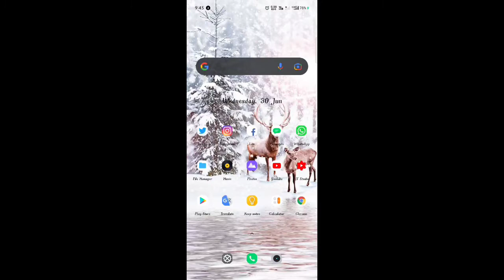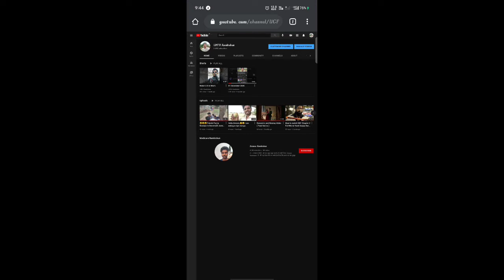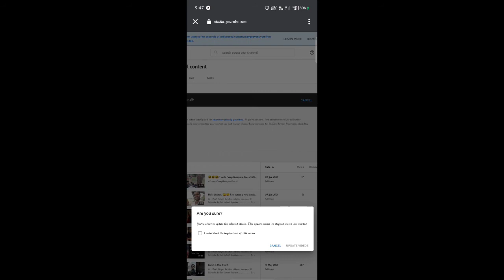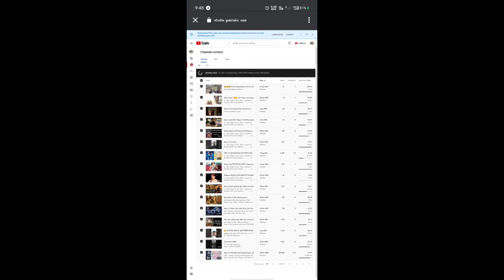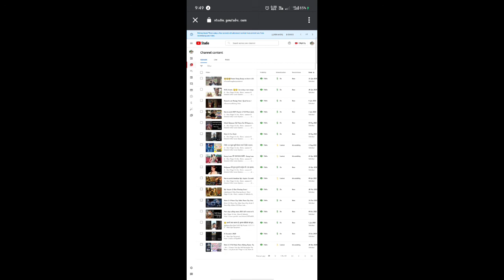YouTube Channel Monetization Ke Baad Video Ads Kaise Lagaye | How add ads on YouTube videos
YouTube Channel Monetization Ke Baad Video Ads Kaise Lagaye | How add ads on YouTube videos | Video me ads kaise run kare | YouTube video me Advertisement kaise lagaye hindi me, Ads settings

Friends, Iss video me aapko maine yah batane ka prayas Kiya Hai ki Monetization ke baad Apne YouTube videos me ads/advertisement kaise lagate hai. Dosto ads chalu karne ke baad aapko earning aana start ho jaati Hai,

Covered Topics : -